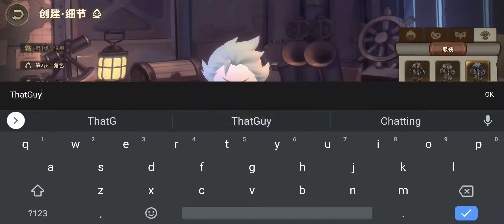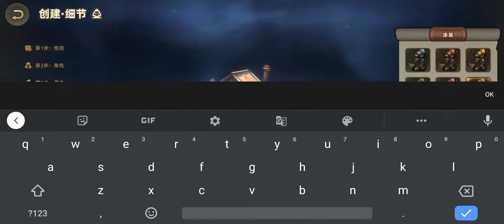Dayless Sea (Beta Test) - RPG Android Gameplay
Some years ago, the whole world was engulfed in darkness, and a great evil spirit roamed among it. The people who survived the cr*** fought the darkness with a faint light. You need to survive in a world like this!

(TapTap app required to download)